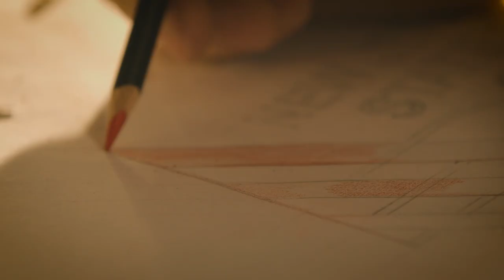Jane Lynch and Kate Flannery's Swingin' Little Christmas Special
Jane Lynch may be best known for her Emmy-winning portrayal of the acerbic, Glee Club-hating Sue Sylvester, but she is currently touring with a sentimental send-up of '50s and '60s TV Christmas specials. Coming to NJPAC this week, "A Swingin' Little Christmas!" stars Jane Lynch and features Kate Flannery of "The Office," "Glee" Music Director Tim Davis, and The Tony Guerrero Quintet. Tune in as Maddie talks with Lynch about her love of classic holiday specials, how she met Kate Flannery, and her upcoming role in "Funny Girl" on Broadway.

Discover Jersey Arts is a multifaceted program dedicated to increasing the awareness of and participation in the arts in New Jersey.